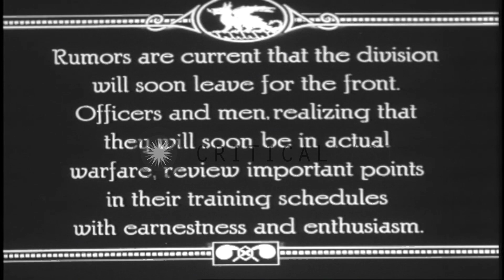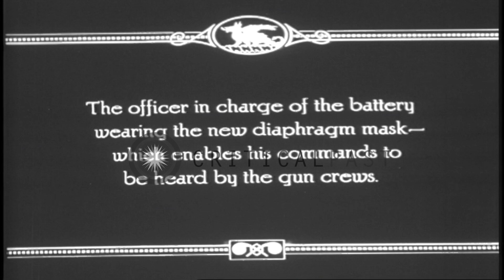Chemical Warfare Service troops wearing gas masks during World War I training in...HD Stock Footage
Chemical Warfare Service troops wearing  gas masks during World War I training in the United States.

A division commander of Chemical Warfare Service tells assembled World War 1 trainee soldiers that, properly trained, they should be able to perform their duties, in simulated combat, for at least one hour, in full protective gas masks, without loss of efficiency. Soldiers seen training in field wearing gas masks. Officer in charge of gun crew is wearing new diaphragm microphones so that gun crew can hear while wearing their gas masks. He drills gun crew with commands. Location: United States. Date:  1917.

57,000+ broadcast-quality historic clips for immediate download.